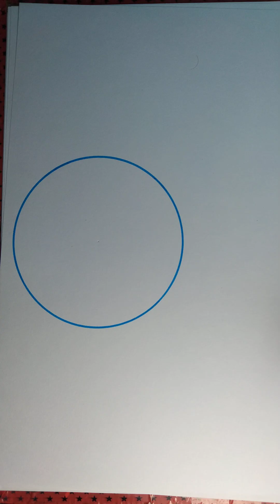Construct a regular hexagon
We draw a circle of radius measuring same as the side of the regular hexagon. Without changing radius we draw six number of arc that intersect the circle at exactly six point one after another.
We join the intersection point of the arc with the circle to get a regular hexagon.